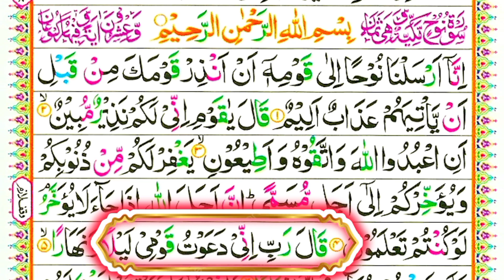Learn Quran - Surah Nuh - 1-5 - সূরা নূহ - রমজান মাসের সবচেয়ে সুন্দর কুরআন তিলাওয়াত